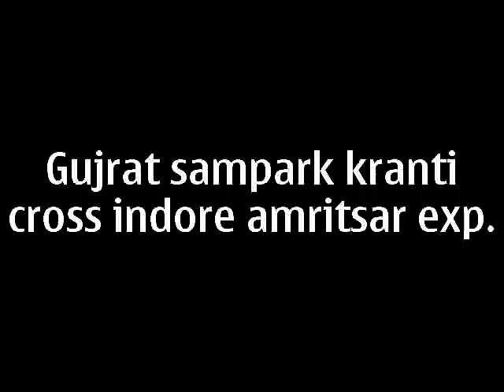Aggresive WAP-4 with👿🚅 GUJARAT SAMPARK KRANTI Overtaking INDORE/AMRITSAR Express At very High speed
Angry Wap-4 Gujrat Sampark Kranti overtaking Indore/Amritsar express at VRINDAVAN ROAD station at high speed MPS And meets Hazrat Nizamuddin express with WAP-5
Before this Iam onboard on Indore Amritsar express then we Arrive At one station Where Gujrat sampark kranti Arrives At right side of my train on next platform So i decided to change train because I know that By gujrat sampark kranti I can Early Reach Delhi As compare to Indore Amritsar express Then I changed train But INDORE AMRITSAR EXPRESS Departed first Then 15 minutes later There is a station Named VRINDAVAN road And I see Indore amritsar express is standing at there and my train Gujrat sampark Kranti overtaking it at Full speed I hope You guys Like this video so
And
For more Actions📹📷